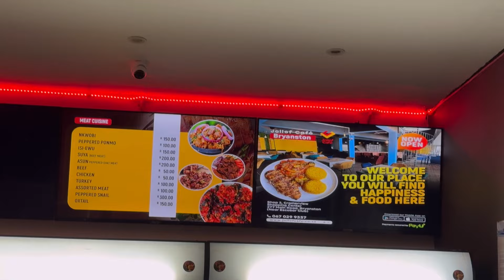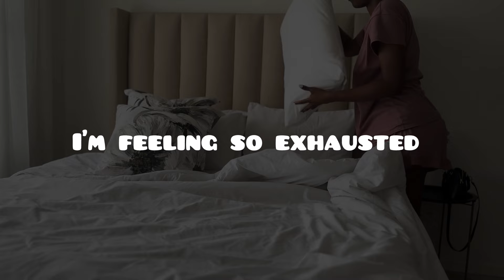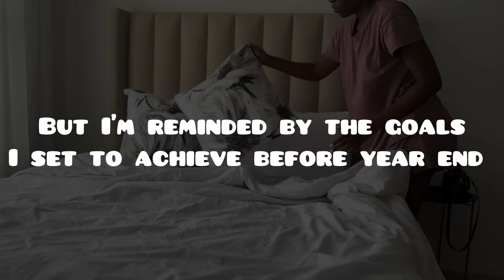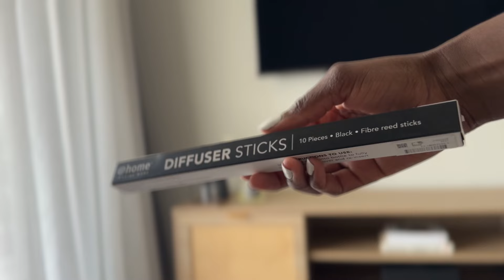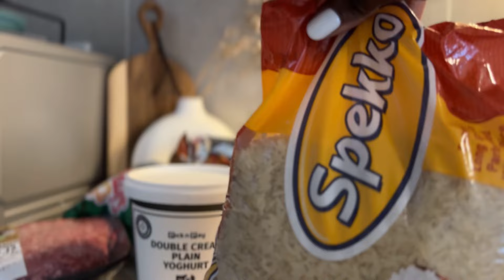Living alone in my 20’s: Dinner date, let’s clean together, homeware shopping & more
Hi loves

I come back. I have been feeling a bit under the weather for the past few weeks but I decided let me come and give it a try. I hope you enjoy this vlog, welcome to Vlogtober